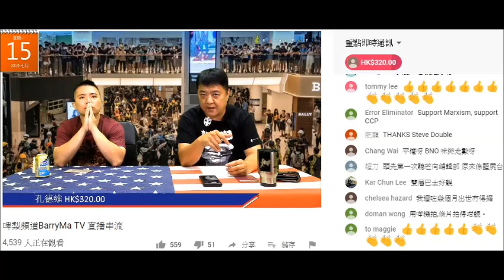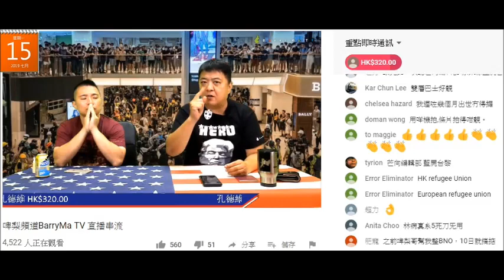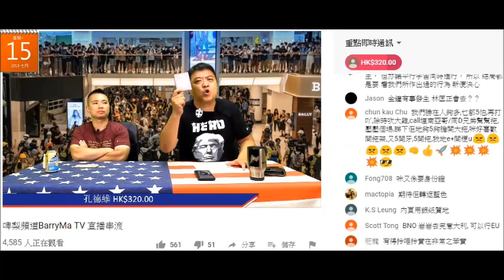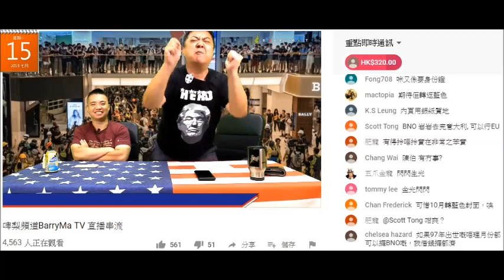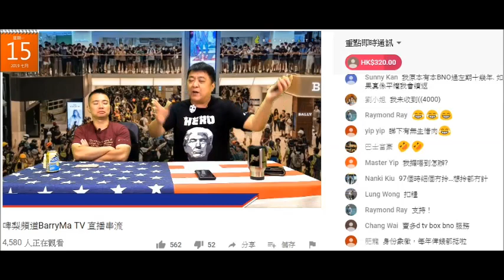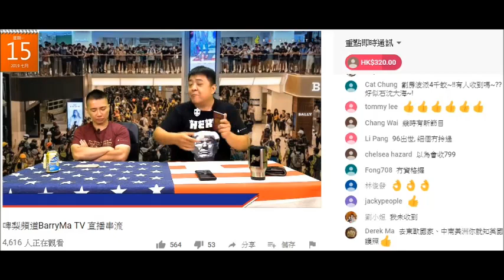20190715 啤梨晚報撚屌馬健賢barry ma kin yin為呃腦殘錢親口認虛報副署呃英國超過3000本BNO，仲呃腦殘英國通知佢腦殘本BNO何時寄出。但英國有疑問就搵申請人。咁奇怪